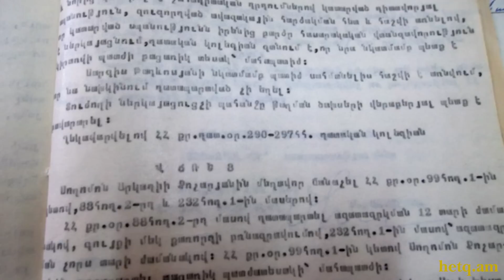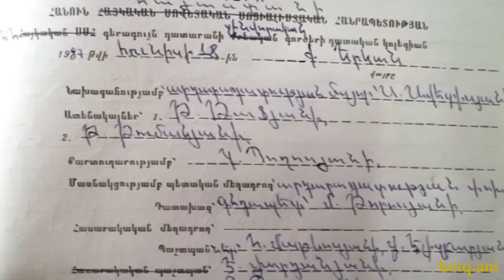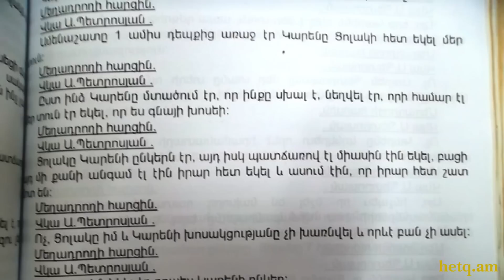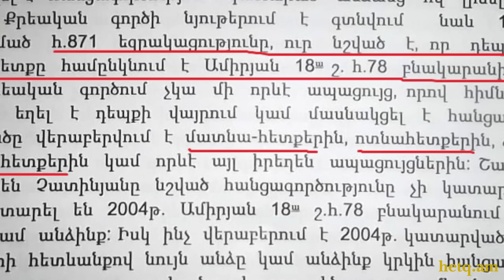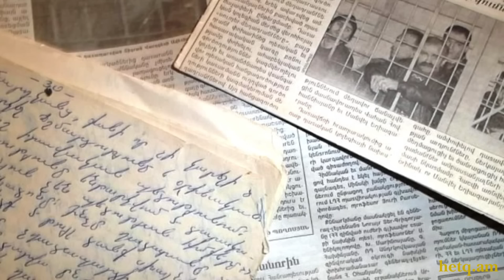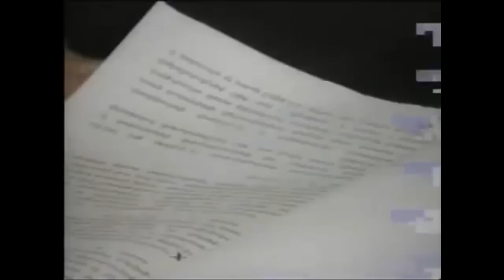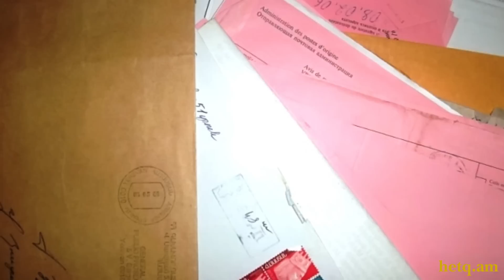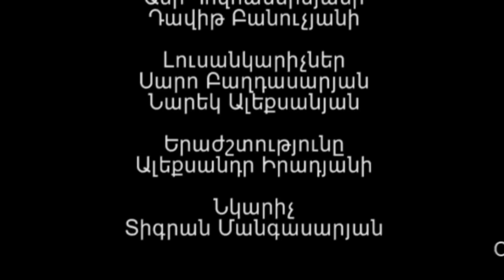Լսեք մեր ձայնը. 11 ճակատագիր բանտից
Նրանք տարիներով պայքարում են իրենց քրեական գործերի վերաբացման համար, սակայն բոլոր իրեղեն ապացույցները ոչնչացված են պետության կողմից: